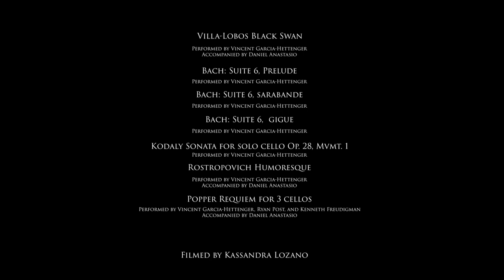Popper: Requiem for 3 Cellos and Piano, Op. 66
Vincent Garcia-Hettinger, Ryan Post, Ken Freudigman, Cello
Daniel Anastasio, Piano